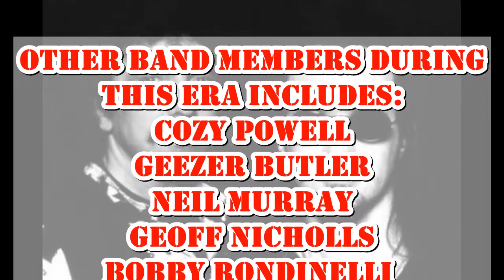Tony Iommi Black Sabbath: Anno Domini 1989-1995 Tony Martin Era Boxset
Finally, we know when the Black Sabbath Tony Martin IRS Records era box set will be released. With Headless Cross, TYR, Cross Purposes, and Forbidden. Tony Iommi posted on the exciting news and the reason why it has taken so long. Black Sabbath: Anno Domini 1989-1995 will be released as 4CD and 4LP sets on May 31, and includes photos, artwork and liner notes from archivist Hugh Gilmour, a Headless Cross poster, and a replica concert programme from the Headless Cross tour.